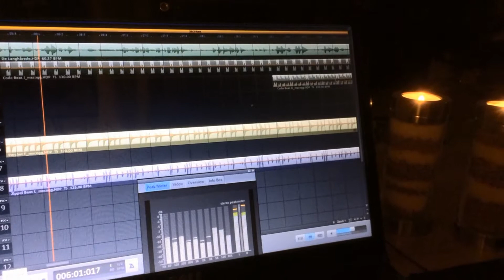The Bongo Man (Extended TIKI version) (Deep House)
The Bongo Man (Extended Tiki version). Track 2017. Made by David Alexander Jensen, Mr. EDM. (Denmark). Itunes, Beatport, Amazon, Deezer, etc. Music Producer of House, Dance, EDM, Moombahton, Old School. David Alexander Jensen. Itunes, Beatport, Yousee play, Spotify, etc. Award Winner in Los Angeles 2016 @musicxplosionrecords D.A.J. Music, Mood and Value Creator.